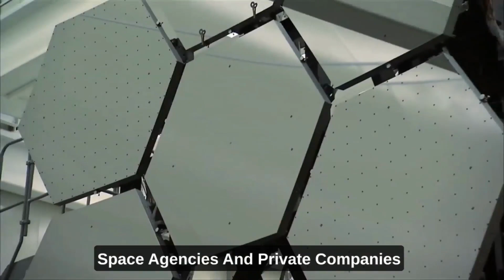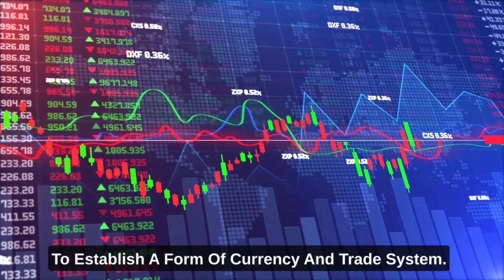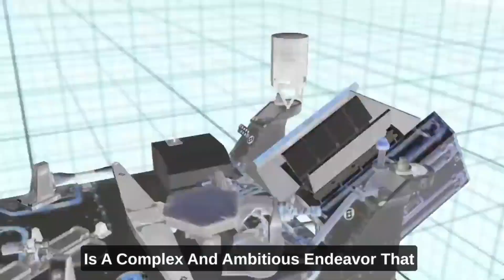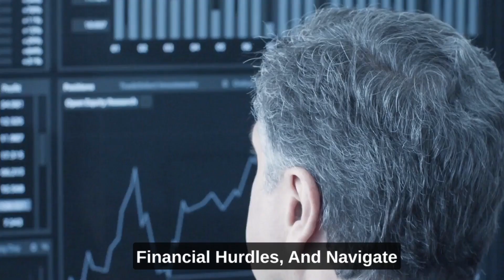Living In Martian Habitat: Incredible Survival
In this video, we explore the possibility of Mars colonization and what it would be like to live in a Martian habitat. With the increasing interest in space exploration, the idea of humans living on another planet has become a fascinating topic. As we expand our horizons beyond Earth, the question arises: could humans survive and thrive in a Martian environment?

The video discusses the challenges that come with living on Mars, including the harsh climate, lack of atmosphere, and radiation exposure. We also explore the different solutions that scientists and engineers have proposed to overcome these challenges, such as building underground habitats and creating artificial environments.

Furthermore, we delve into the importance of Mars colonization for the future of humanity and the exploration of the solar system. With Mars being the most Earth-like planet in our solar system, it presents an opportunity for humans to expand their knowledge of space and potentially find habitable worlds beyond our own.

Overall, this video provides a thought-provoking insight into the possibilities and challenges of human life on Mars, inviting viewers to consider the idea of invading the solar system and living on a new planet.